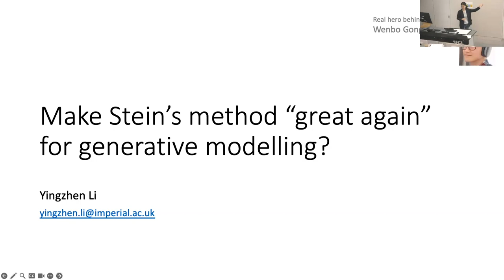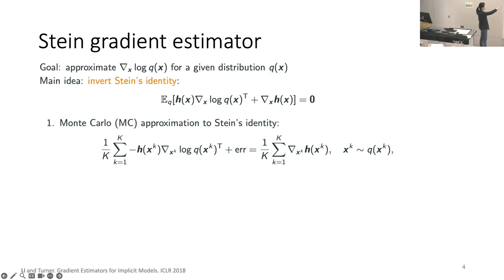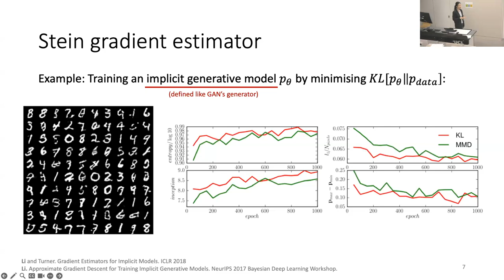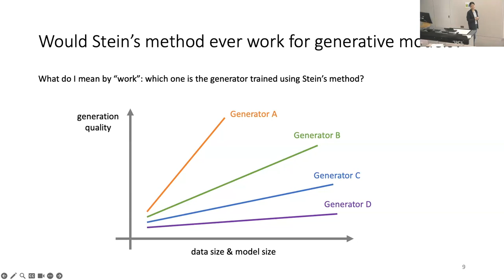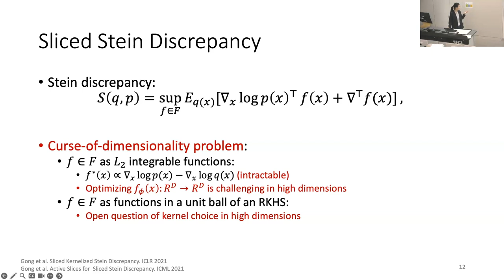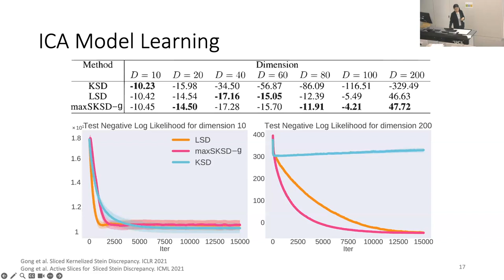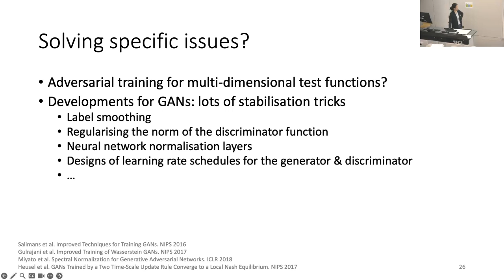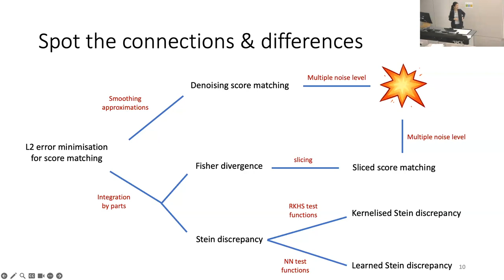DBMML workshop: Yingzhen Li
Yingzhen Li's talk at the workshop on Distance-based Methods in Machine Learning, hosted at UCL in June 2023.